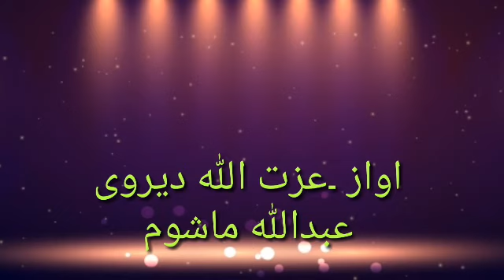مدنی نظم آواز عزت اللہ دیروی/ اینڈعبداللہ ماشوم